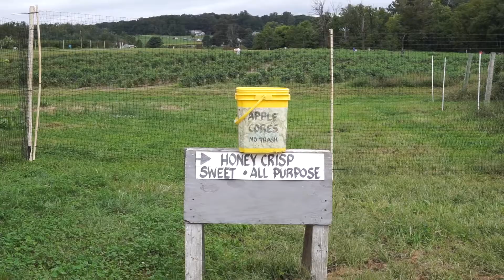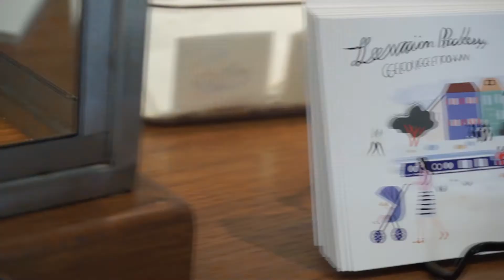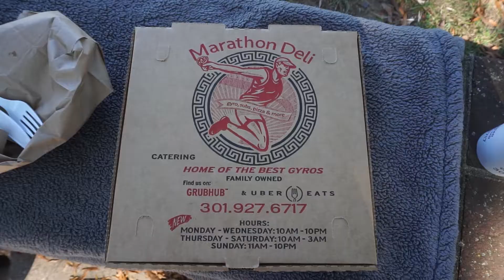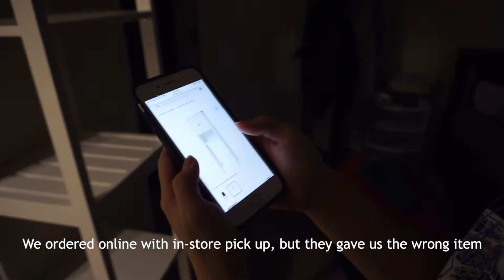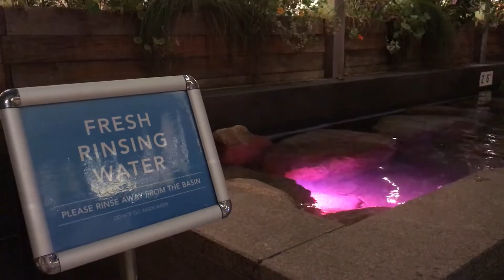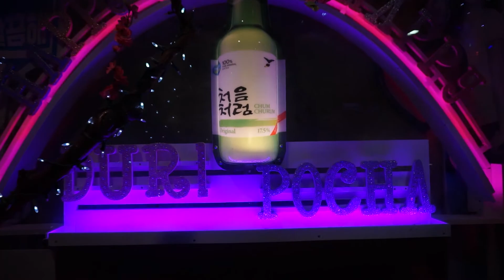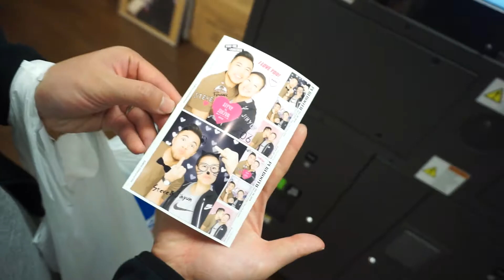STV S5E8: 1st Year Q&A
In this episode:
- Apple picking with the in-laws
- Apple picking with the Yoons
- Checking out the new Levain Bakery in Georgetown
- Danny and Sophia's Wedding
- Helping my parents move
- Videos from our 1 Year Anniversary
- Q&A sprinkled in there from our 1 year